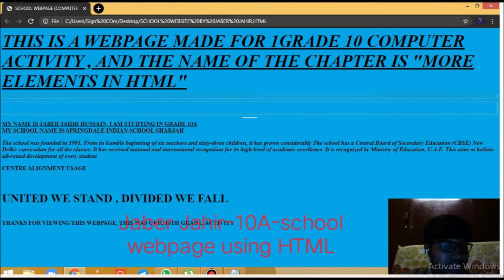Digital Activity | Grade-9 & 10 | Springdale Indian School- Sharjah